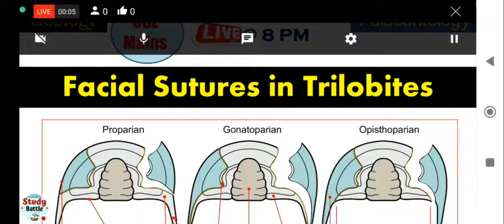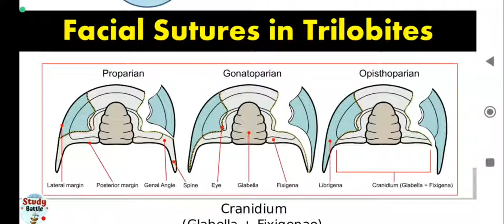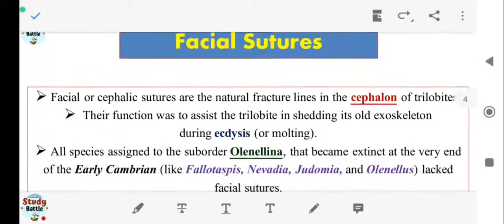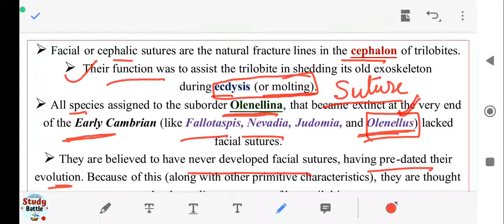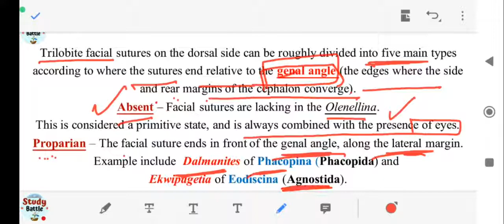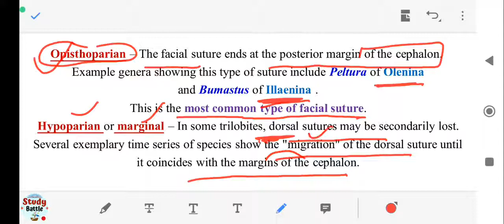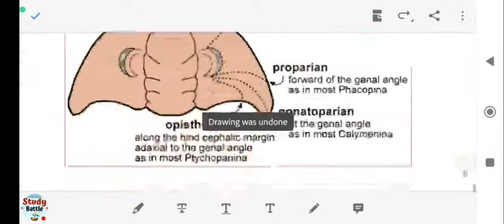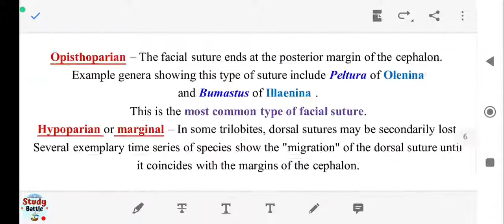Facial Sutures In Trilobites.🎯🎯 Palaentology. CGE Mains 2022.GATE, JAM, NET, BARC, CUET.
Geological survey of India.
Central Groundwater Board.

Now we will provide the videos related to General Studies like History, Geography, Science, Polity, Economis, Current Affairs etc.
We are providing the important and significant content on YouTube related to Geology/Geosciences/Earth Sciences.
Content will be in the form of Power Point Presentation(PPTs), Microsoft Word File, Diagrams, Tables, Formulae, Tables, Flow Charts etc.

Our focus is to make you aware of all the informations and updates related to Geosciences.
We will deal with the UPSC Combined Geoscientist Examination (Pre & Mains), Assistant Geologist/ Geophysicist/ Hydrogeologist exam, CSIRNET, IITGATE, BARC-OCES, IIT-JAM, BHU-PET, Delhi University, Aligarh Muslim University Entrance and other exams related to Geology/ Geosciences.
For the discussion on Personality Test/ Interview guidance also, we upload the content for the better performance in the interview hall/room/premise.

     "Share the Knowledge of Geology to others also because It's the study of 'Mother Earth'."
                                               -   Atul Kumar Verma

Join us on Telegram via the given Link-
Channel dedicated to Geology..